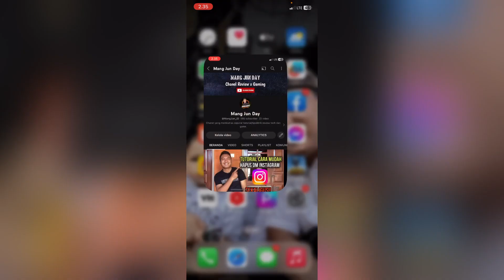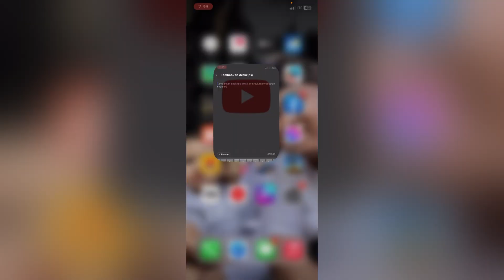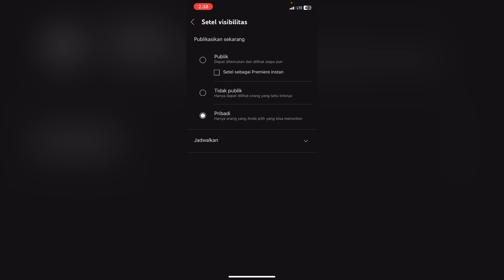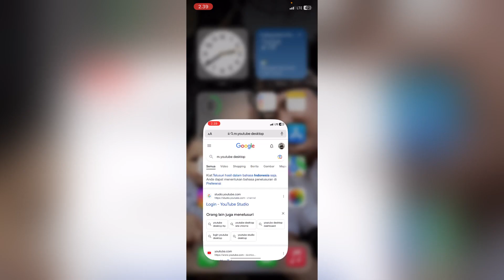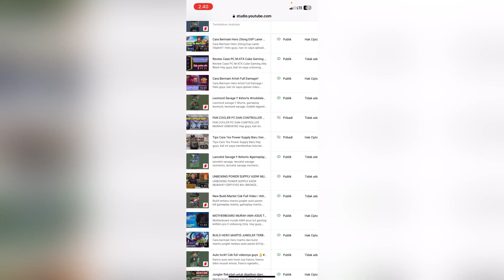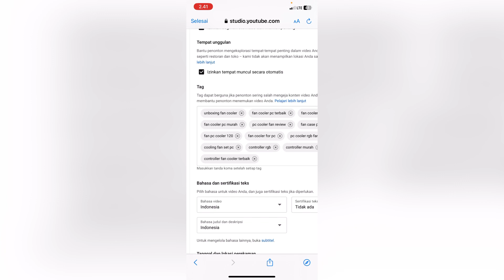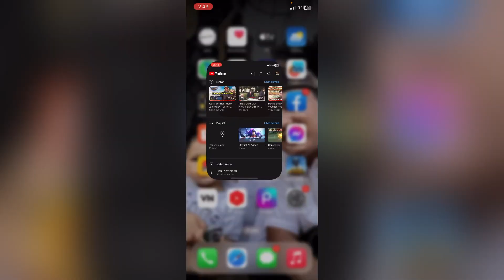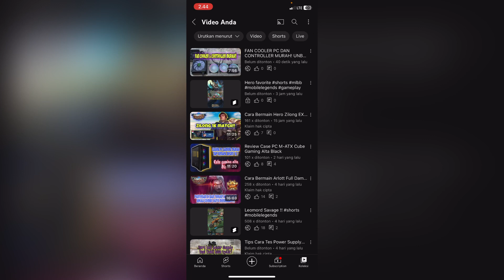Cara Upload Video ke Youtube Menggunakan HP Agar Kualitasnya Bagus ! Tips dan Tutorial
Tips dan tutorial

Helo guys, hari ini saya berbagi tips dan tutorial cara upload video di youtube agar kualitasnya bisa bagus dan jernih, jangan di skip dan simak sampai habis ya guys.

Thx u.